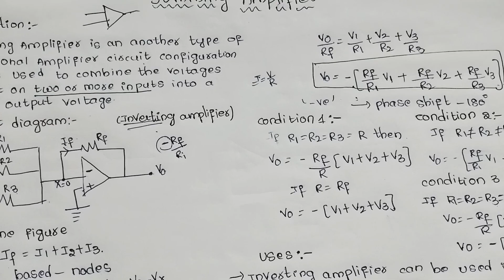Summing amplifier in Telugu